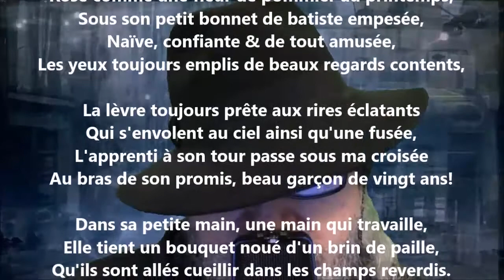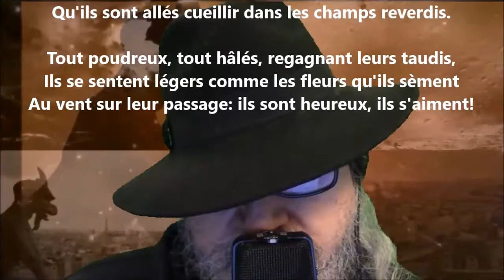Hier - Louisa Siefert lu par Yvon Jean